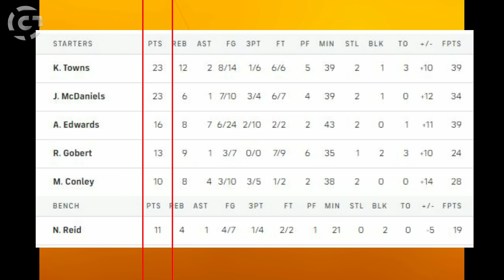𝗧𝗢𝗧𝗢𝗢 𝗮𝗻𝗴 𝗞𝗔𝗥𝗠𝗔! 𝗗𝗮𝗺𝗮𝘆 𝘀𝗶 𝗝𝗢𝗞𝗜𝗖 𝘀𝗮 𝗬𝗔𝗕𝗔𝗡𝗚 𝗻𝗶 𝗠𝗨𝗥𝗥𝗔𝗬, 𝟮-𝗣𝗟𝗔𝗬𝗘𝗥𝗦 𝗹𝗮𝗯𝗮𝗻 𝘀𝗮 𝗟𝗔𝗛𝗔𝗧!!